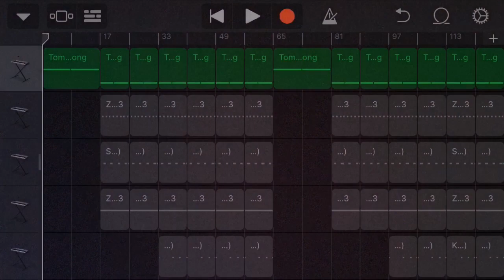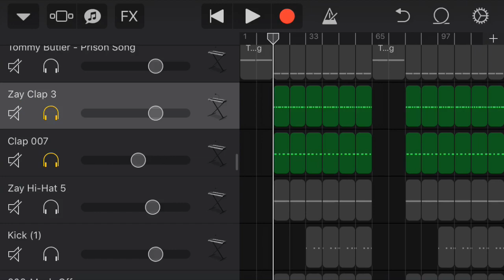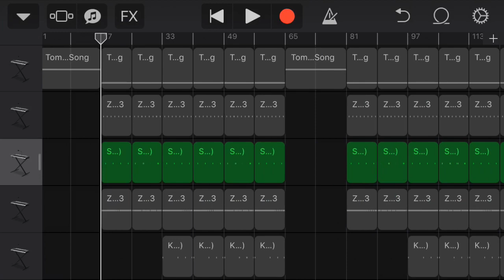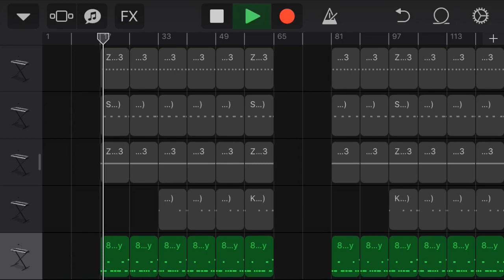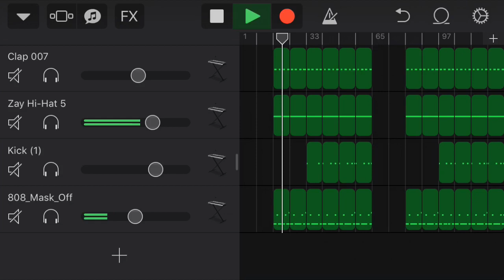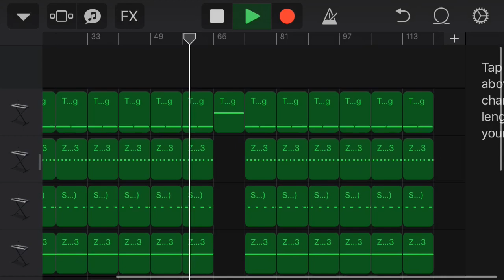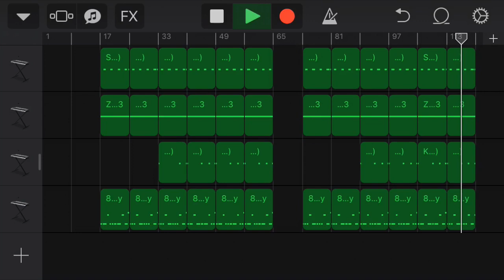Making A Beat: Future - Mask Off On GarageBand iOS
The sample is called Tommy Butler: Prison Song